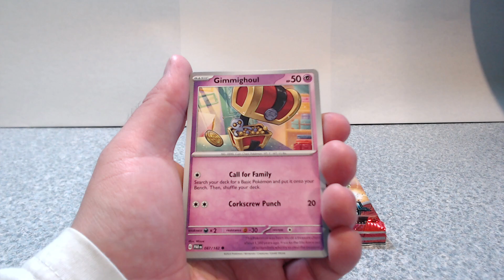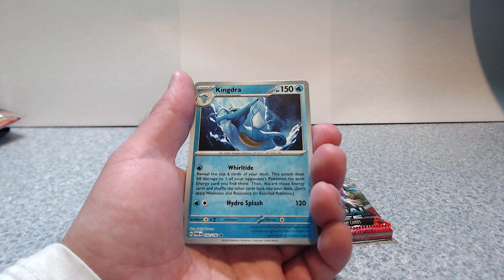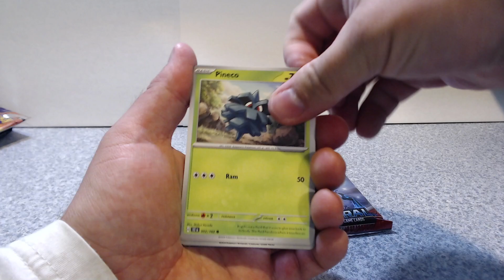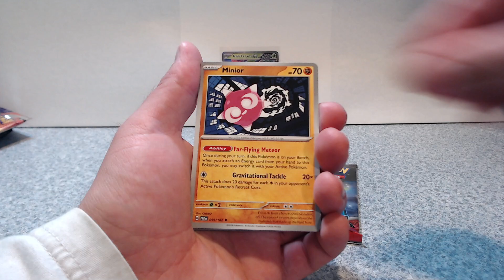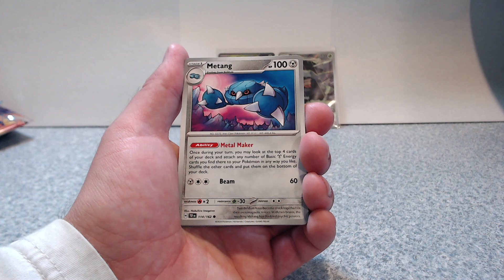Pack Battle Between Pokemon Paradox Rift & Temporal Forces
» Others To Come